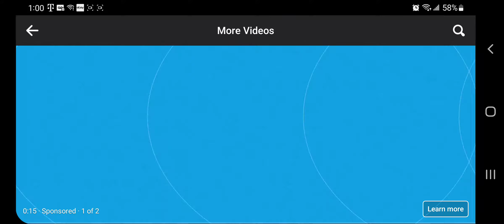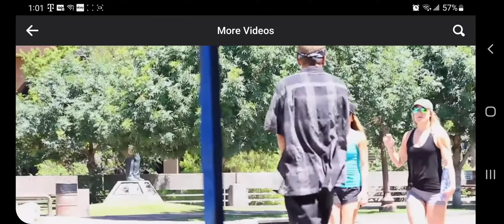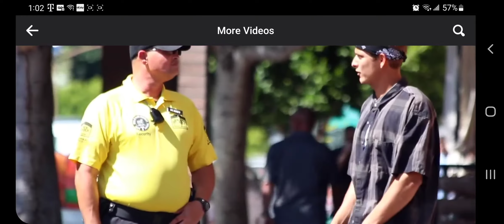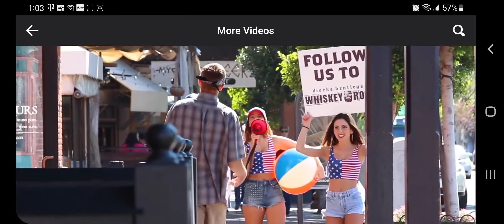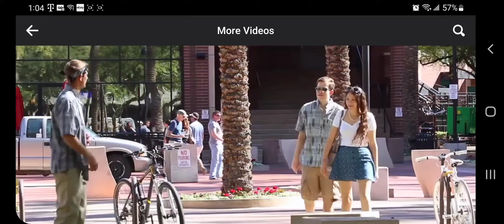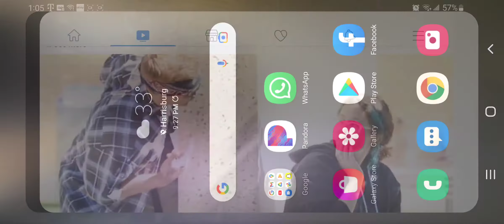scrappy the cholo